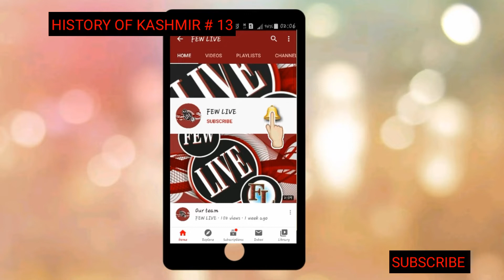HISTORY OF KASHMIR # 13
THIS IS OUR 13RD PART OF THE TOPIC  HISTORY OF KASHMIR.